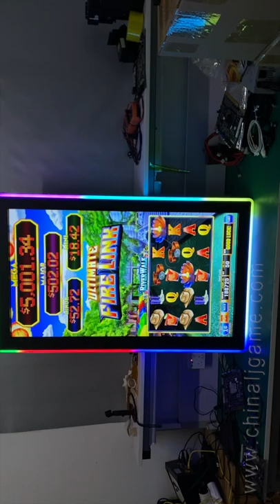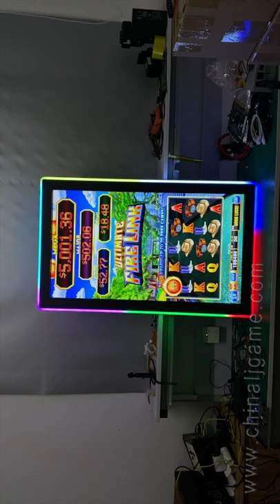Bally Gaming Ballina Touch Screen Monitors For Slot Games Touch Screen Monitors For Sale